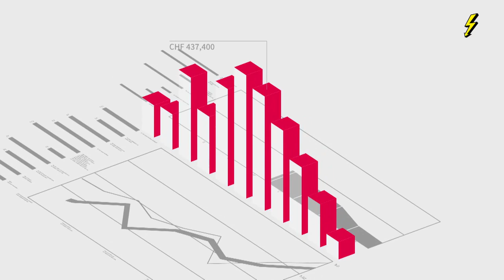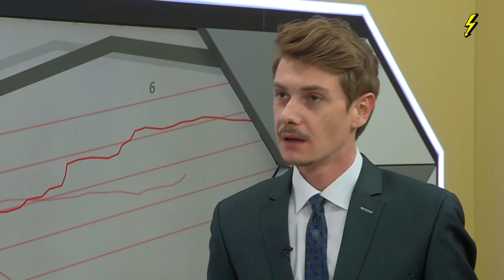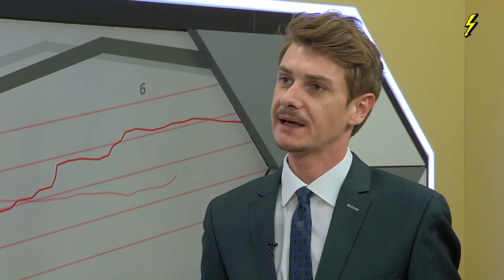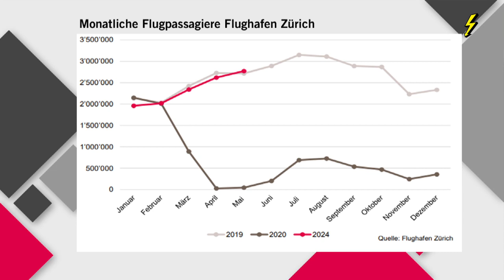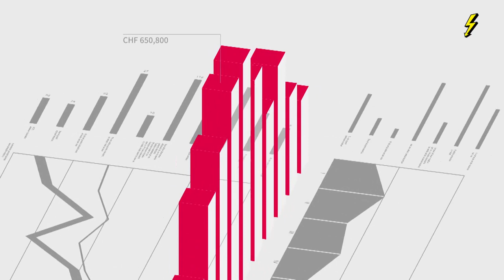Über 100'000: Börsensendung acrevis invest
Mittwoch – diesen Tag galt es in der Börsenagenda rot anzustreichen. Der Grund: Gleich zwei bedeutende Wirtschaftsdaten aus den USA standen auf dem Programm. Welche das waren und in welchem Sektor danach deutliche Kursgewinne zu beobachten waren, erfahren Sie von Alessandro Poletti, Leiter Research & Advisory bei der acrevis Bank.

Darüber hinaus zeigt der Experte auf, was die Aktienmärkte sonst noch bewegte und wie es um die Reisetätigkeit am Flughafen Zürich steht.